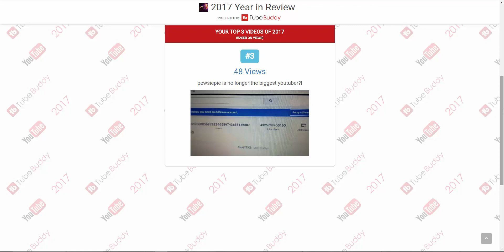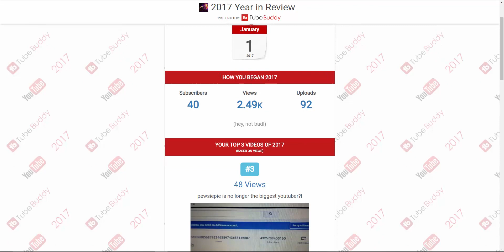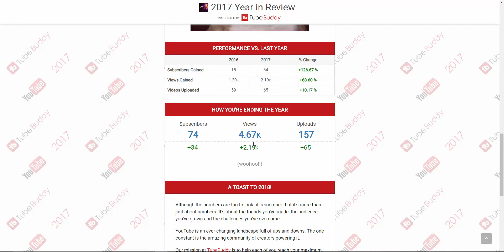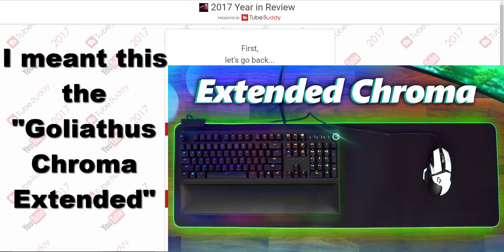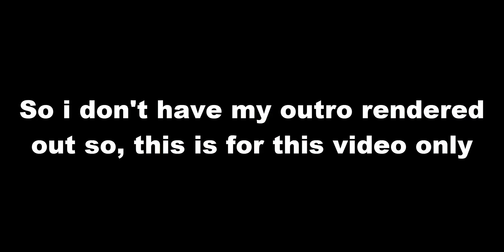2017 Year in Review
Hello Hello! Welcome back to another video!

Today i am doing a year in review because i was peer pressured by luke to make another one, well here you go!